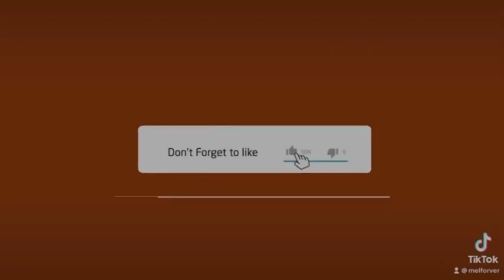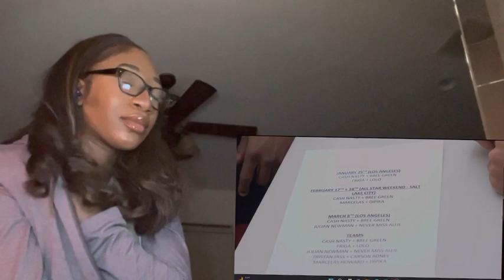Meet my new partner 😍(reaction)